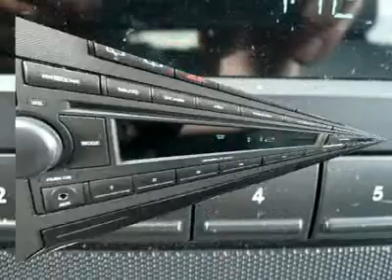2005 DODGE MAGNUM Cherry Hill, NJ 28256R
2005 DODGE MAGNUM Cherry Hill, NJ
Stock